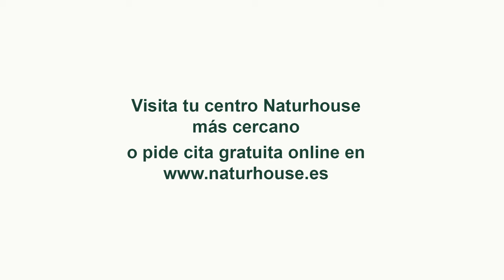Entrevista al Experto en Derechos Humanos Jaime Urcelay para hablar del libro “Esperanza de España”